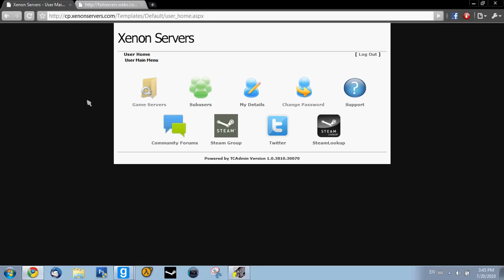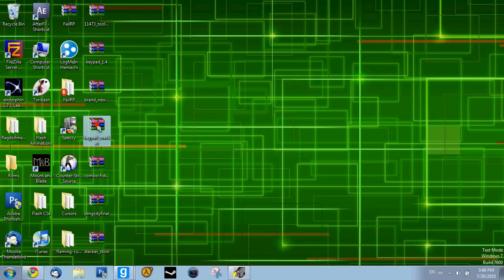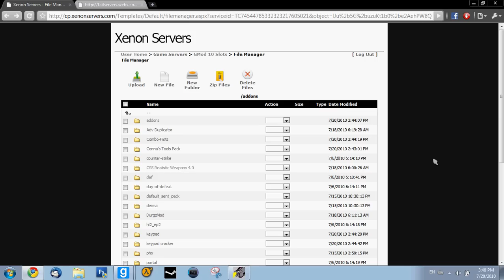How to Upload addons to your xenon server